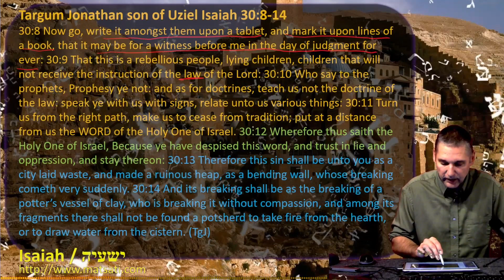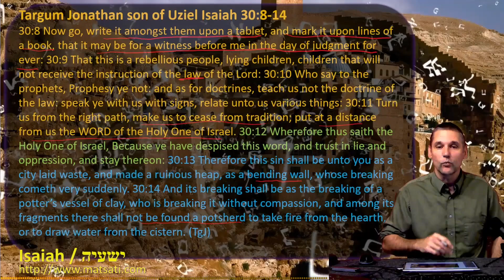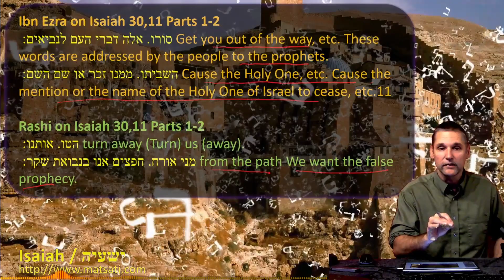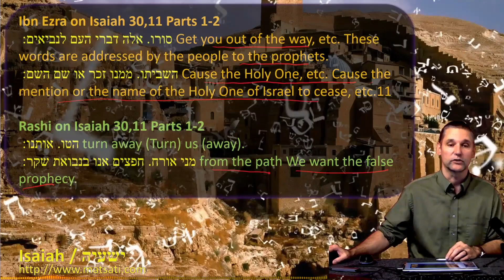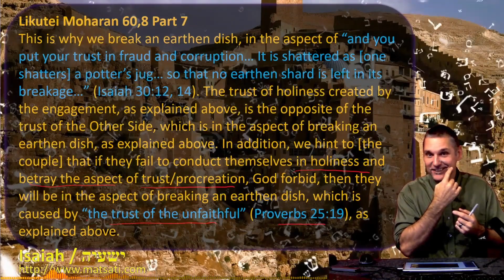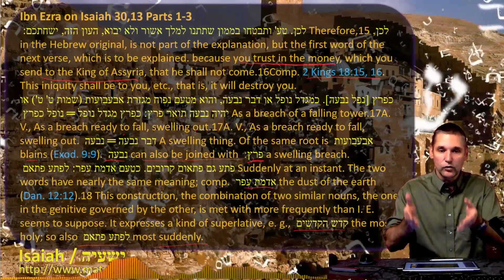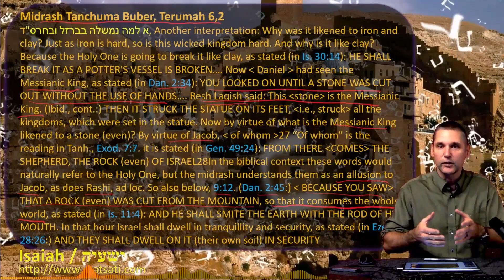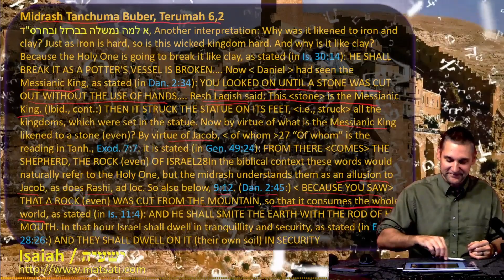Dr Duane Miller A New Testament Parallel found in the Rabbinic Midrash on the Messianic King, Isa 30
1:00 Targum Jonathan Son of Uziel on Isaiah 30,8-14 תרגום יונתן בן עוזיאל אל ישעיה פרק ל:ח-יד
6:26 Ibn Ezra on Isaiah 30,11 PArts 1-2 and Rashi on Isaiah 30,11 Parts 1-2
13:58 Turning one's back on God paralleled to unfaithful marriage, Likutei Moharan 60,8 Part 7
17:24 sin breaches walls, Ibn Ezra on Isaiah 30,13 Parts 1-3
20:01 A NT truth found in Rabbinic Midrash about the Messianic King, Midrash Tanchuma Buber, Terumah 6,2